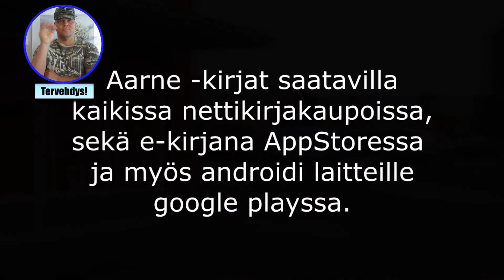Jouluostoksilla edullisesti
Jouluostoksilla edullisella tavalla ja hyvää ruokaa syöden, niin jaksaa kiertää useamman kaupan.

jouluna
joululahjat
ostokset
pukinkonttiin
joulun aika
jouluna ostoksilla
joulun tarjoukset
ale joulu
joulun shoppailu
rauhallinen juolu
myynti jouluna
ostaminen jouluna
pukin konttiin jouluna